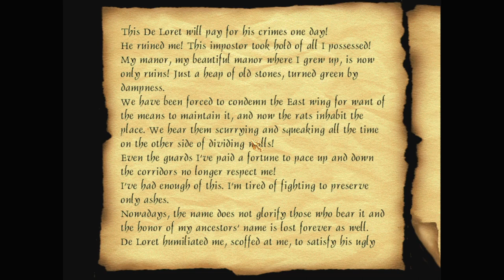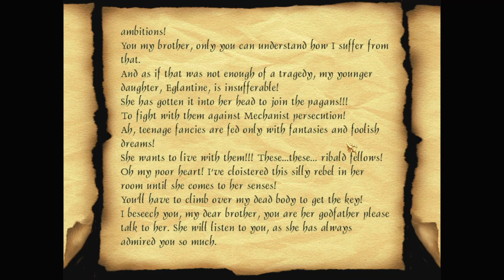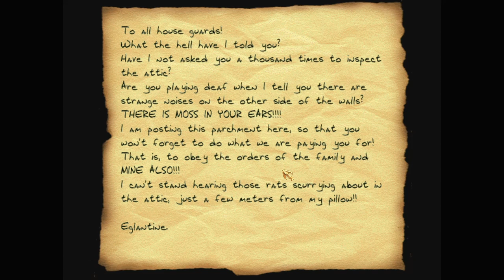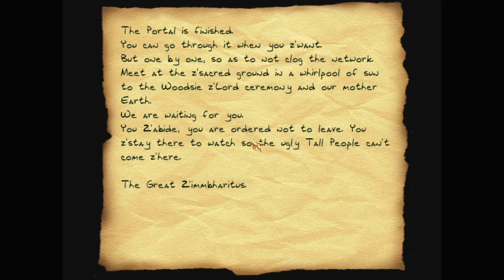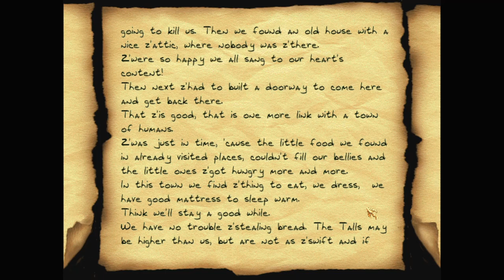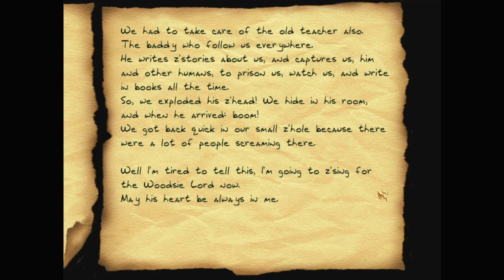Let's play Thief fan missions: The Korrigans, episode 5